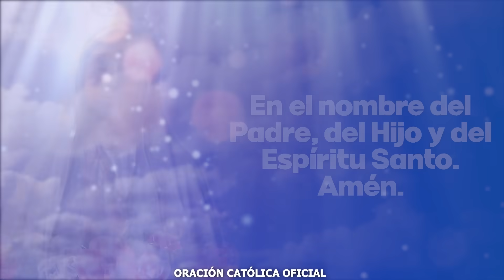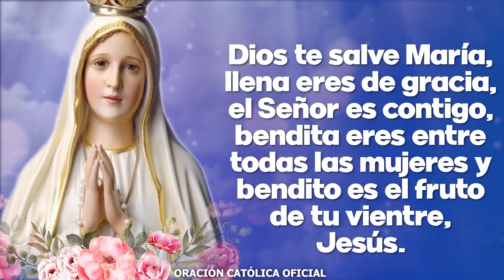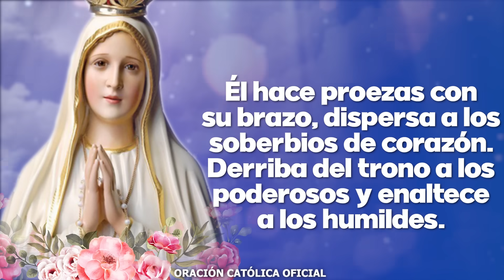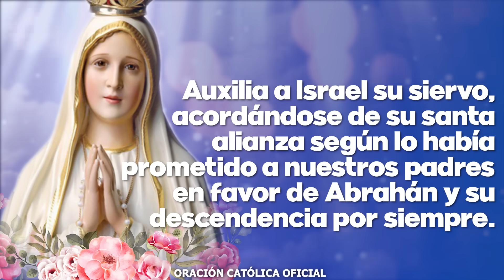Ángelus de Hoy SÁBADO 14 DE OCTUBRE DE 2023 ORACIÓN DE MEDIODÍA